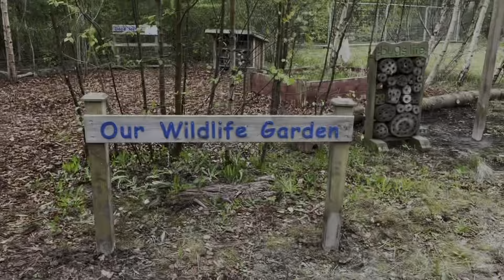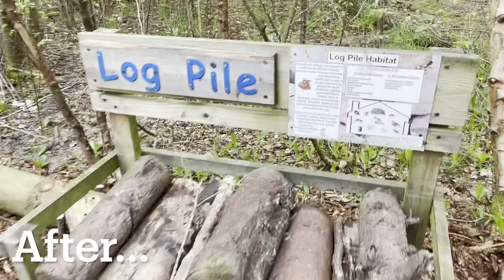Linburn @ The Linn - outdoor makeover